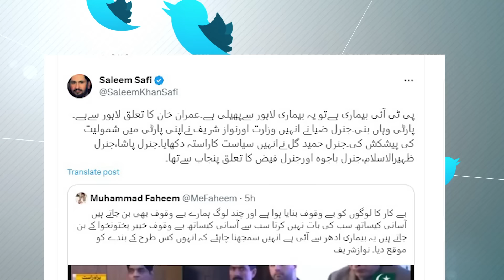Pindi Waloon Ny PMLN Ko NO Keh Diya|Nawaz Sharif Shameful Act|Saleem Safi||Rahat Fateh|Tariq Mateen